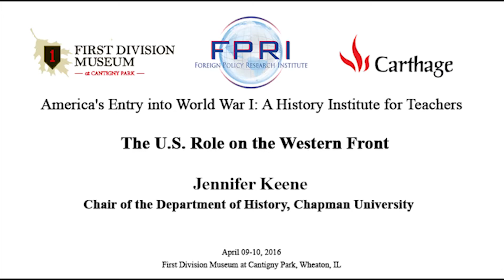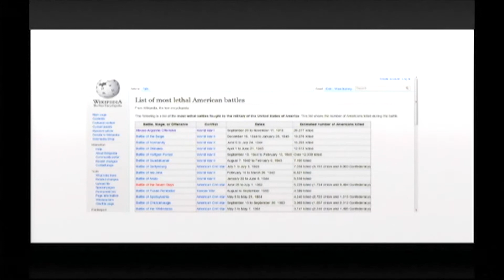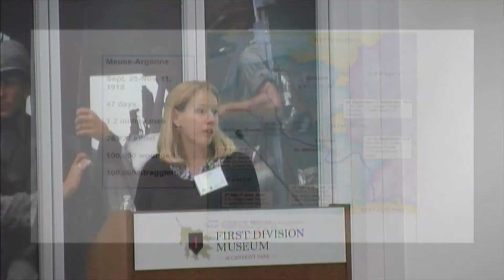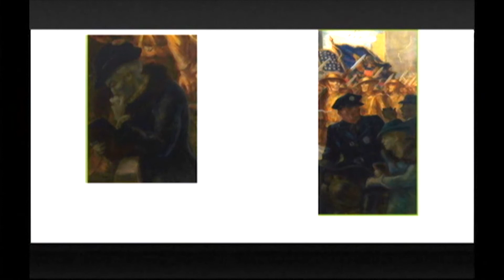The U.S. Role on the Western Front by Jennifer Keene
The third presentation at the Teaching Military History Institute entitled "America’s Entry into World War I." This History Institute was sponsored by FPRI's Madeleine and W.W. Keen Butcher History Institute, the First Division Museum at Cantigny (a division of the Robert R. McCormick Foundation), Carthage College, and FPRI's Center for the Study of America and the West. These remarks were made at the First Division Museum at Cantigny in Wheaton, IL, on April 9, 2016.